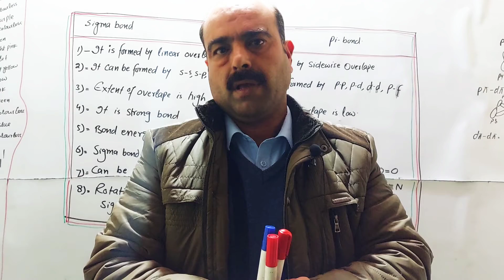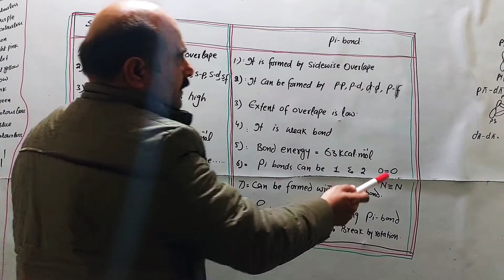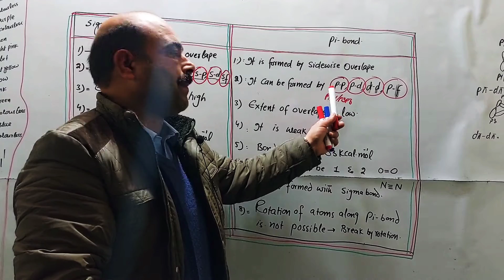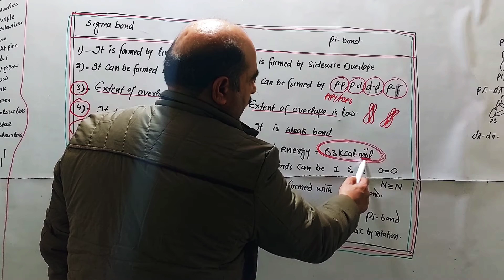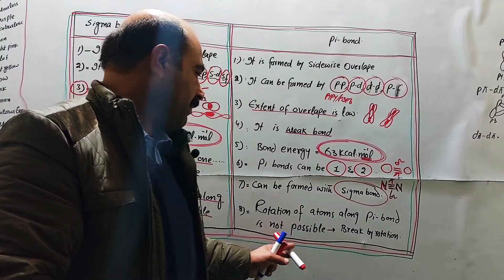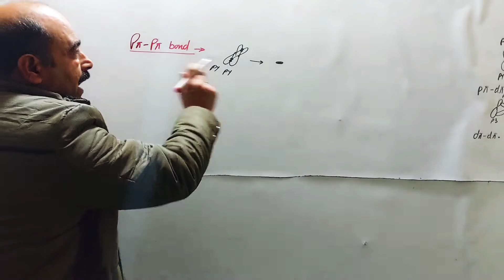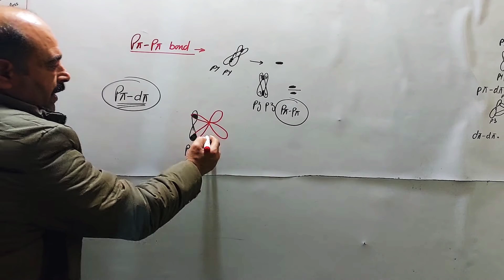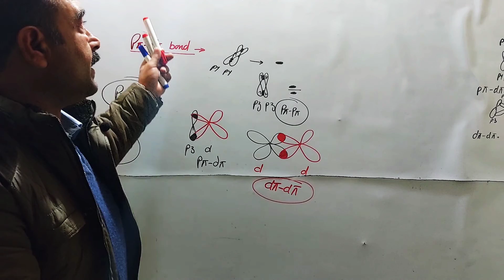Differences between SIGMA bond and Pi bond/ Types of formation of Pi bonds/ @NASIB ZADA SSS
Differences between sigma and Pi bond
types of Pi bonds
P _ P overlaps
P__d overlaps
d__d overlapes